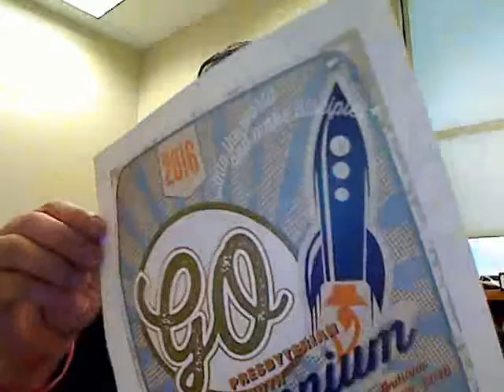Take the Pocket Change Challenge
Cumberland Presbyterian presence is felt in four non-USA
presbyteries and thirteen other countries in the world. It is our goal
to bring youth from these areas to experience the same events
that CP youth in the USA attend. The Cumberland Presbyterian
Youth Conference (CPYC) offer unique opportunities for worship,
education, and fellowship with other youth and adult leaders.
This event in the summer of 2015, and the wonderful experience
of time spent with a host family can be a life-changing experience
for an international young person.

What is the Pocket Change Challenge?

1. Invite your congregation to collect their pocket change during
the month of March.

2. At the beginning of April, send the money you have collected to
the address below to be added to the International Youth Participant Project Fund to assist International Cumberland
Presbyterian Youth attend these summer conferences.

3. Let's make this fun - the church that turns in the most money by April 12, will be named the Pocket Change Challenge Winner with a mention in the Cumberland Presbyterian Magazine and bragging rights!

4. Visit the Pocket Change Challenge in CPC Facebook Page to
share how much your church is collecting and to challenge other
churches to participate.

Contributions to this project should be made to the Discipleship Ministry Team, 8207 Traditional Place, Cordova, TN, 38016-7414, indicating in the memo "International Youth Participant Project”
or Second Mile Project #33097.